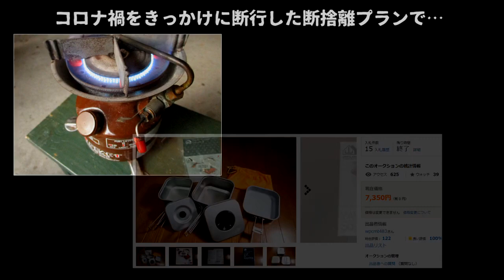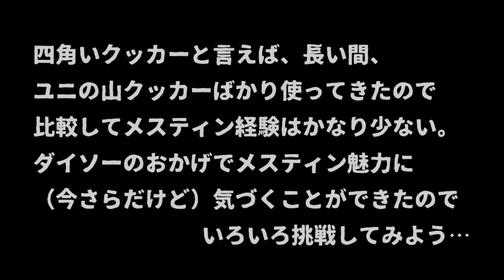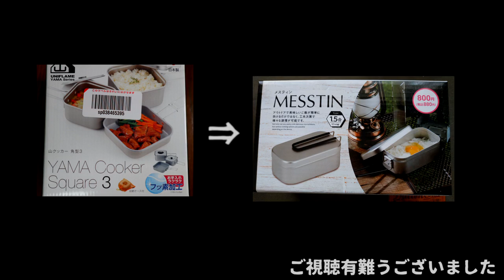【DAISOﾒｽﾃｨﾝ】②料理編▷中小コラボ調理して気づいた課題 9分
DAISOから発売されたメスティンのレギュラーサイズ…

メスティンが多くのホームセンターや、作業着販売のワー〇マンなどから発売されていることは知っていましたが、ダイソーから発売されると、私のような「ガチ」ではない、所謂「にわかキャンパー」にとってもハードルが下がり「買ってもいいかな」ってなりました。

これまで小さいサイズのメスティンで、米を炊くか、パンケーキを焼くぐらいしか能がなかった私ですが、この度ちゃんとした（？）料理に挑戦してみました。
経験豊富なメスティンユーザーの方からすれば「今さら」感の強い動画ですが、まぁ私のような「にわか愛好家」には役立つかも…と思い公開してみました。

１点どうしても気になったことが…（動画後半で紹介します）

（参考）
私がメスティンに興味を持った動画URLを共有いたします。
【よすけのおっさんニュース24】「10分でわかるメスティン戦争近代史▼完成！トランギア包囲網〜キャンプギアの歴史を振り返る」